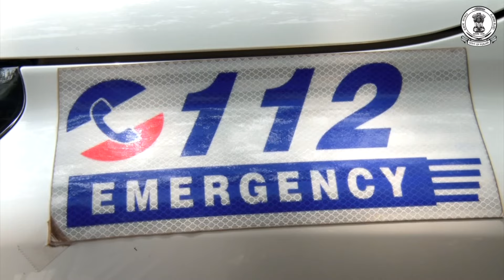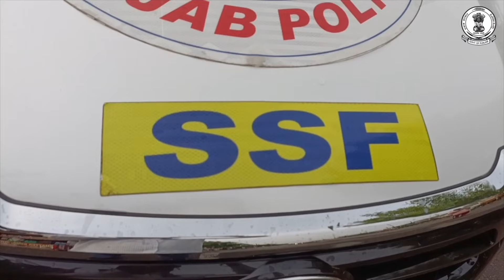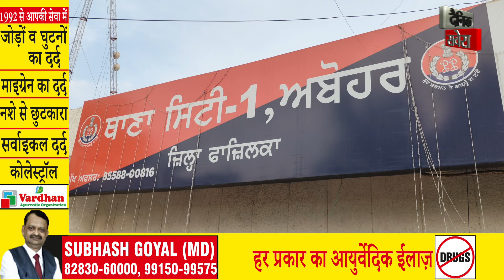ਯਾਰਾਂ ਨੇ ਕਰ 'ਤੀ ਯਾਰ ਮਾਰ! ਦੋਸਤ ਦਾ ਕੀਤਾ ਕਤਲ,ਇਕੱਠੇ ਬੈਠਕੇ ਖਾਣ ਵਾਲੇ ਪੱਕੇ ਆੜੀ ਹੀ ਨਿਕਲੇ ਵੈਰੀ, ਸੁਣੋ ਪੂਰੀ ਖ਼ਬਰ